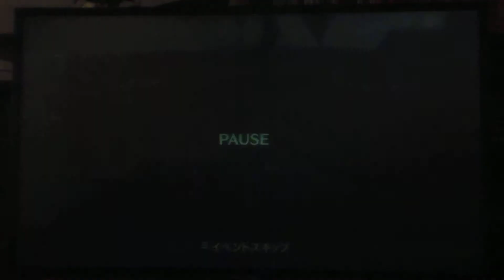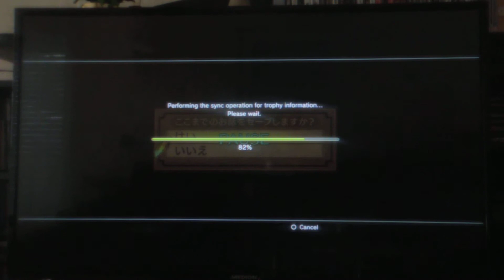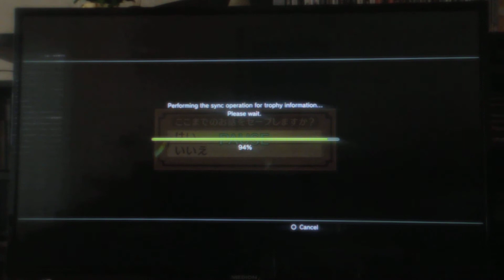Platinum #250 - Tales of Vesperia (ps3)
A worthy candidate for this milestone. The last trophy missing was 'Low Level Challenger' which requires one to defeat Barbos at under level 15. I used the combo EXP option in the grade shop and went into the fight at level 11. Because of Yuri's fell arm dealing around 10k hit points for basic attacks it only took  one hit to finish Barbos on easy difficulty. When I got the plat the in-game clock was at 205 hours. I haven't put that much time into any other platinum thus far.

Previous milestones are Bloodborne (platinum #100), Manhunt (platinum #150) and Resident Evil HD (platinum #200).

This game was Platinum #250 for me.